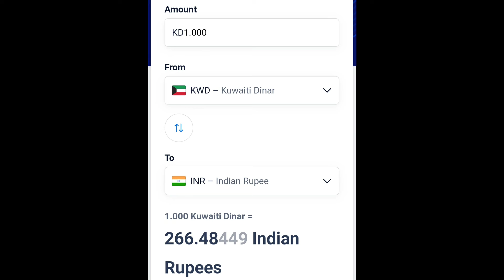Kuwait update dinar exchange rate today ll కువైట్ దినార్ రేటు ఈ రోజు ll 07/10/2022